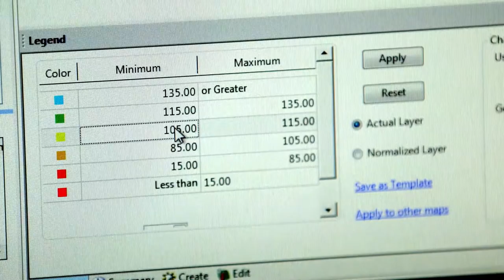Farmer sustainability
The Alberta Crops Sustainability Certification Pilot Project saw 40 farmers from across Alberta participate in on-farm assessment similar in nature to those who would seek certification from four major internationally recognized sustainability certification programs. The project led to a better understanding of Alberta farmers' readiness in relation to consumer-driven sustainability standards, that are growing increasingly important in the international marketplace. Four farmers tell us about their assessment experience.